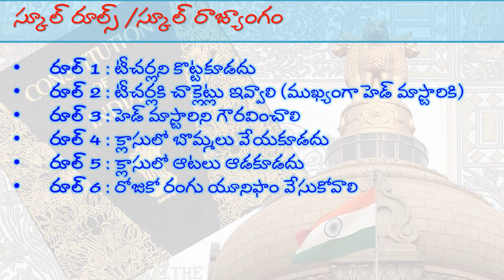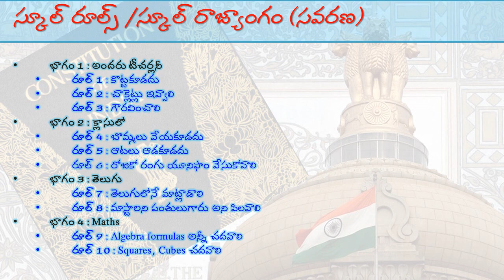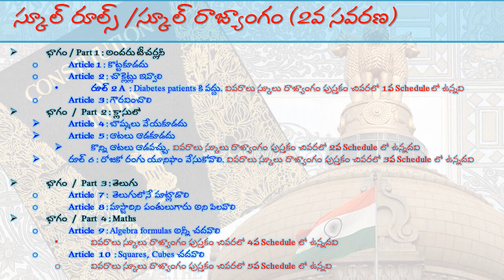Indian Polity basics for APPSC Jr Assistants & Endowmet Officers exams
In this video we will learn the difference among Schedules, Articles and Parts of Indian Constitution with a simple example.